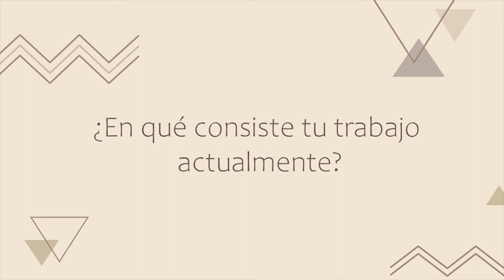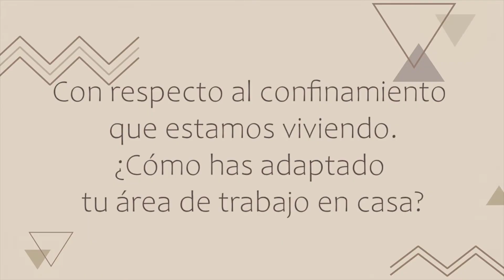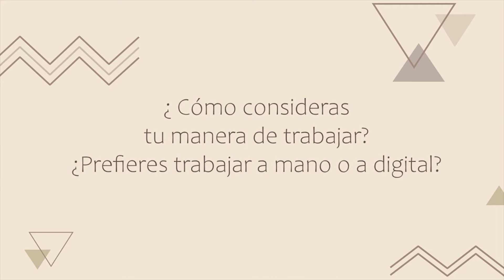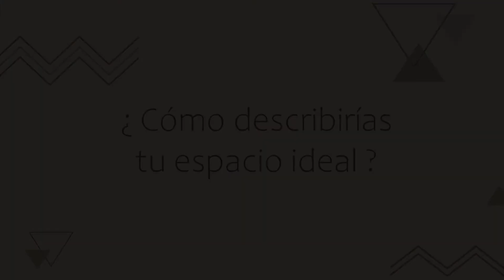Entrevista a diseñadores industriales